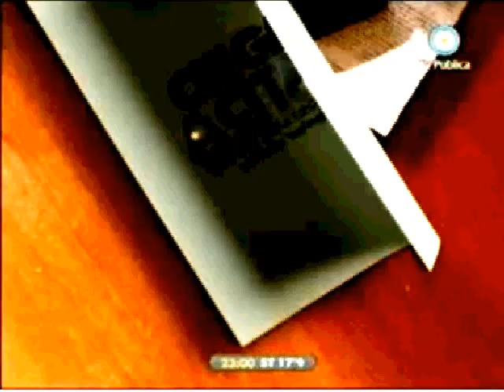"Ciega a Citas" Intro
Entrada de la tira Ciega a Citas, protagonizada por Muriel Santa Ana(Geniaaaaa!) y q a partir de este 20 de octubre se transmite a las 23 horas de martes a viernes por el canal 7(Argentina). Suerte para la talentosìsima Muriel Santa y el elenco que la acompaña, una delicia disfrutar de nueva cuenta de el trabajo de Rafa Ferro y Luis Ziembrowski. SUERTEEEE!!!